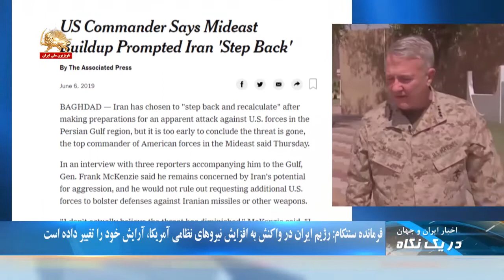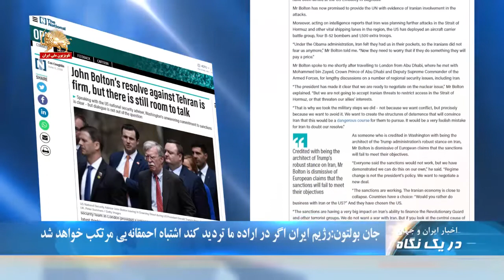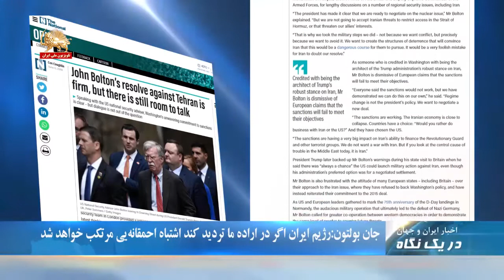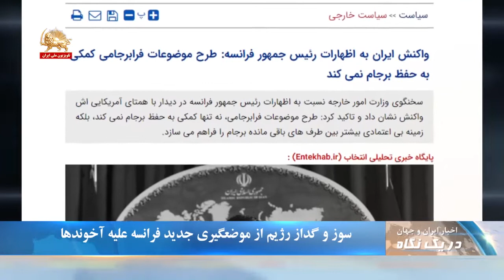فرمنده سنتکام: رژیم ایران، ارایش خود را تغییر داده است – در یک نگاه